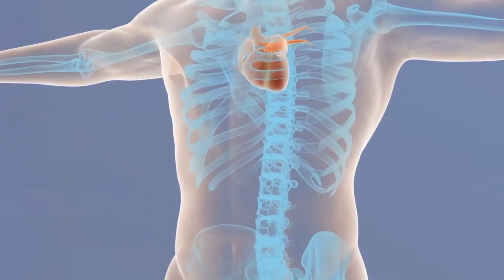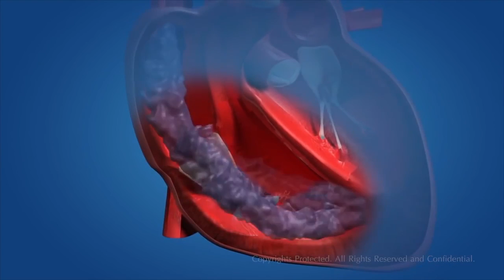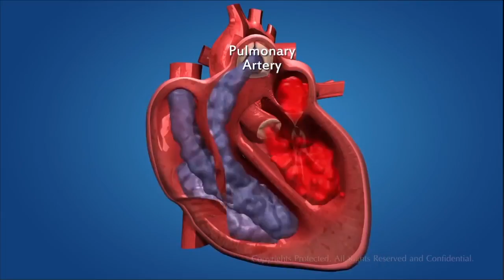Amazing Facts About The Human Body: The Circulatory System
Did you know that the average adult has close to 100,000 miles of blood vessels in their body? I hope you will join me in learning what your body is doing for you at this very moment, and has been doing since before you were born. In return, take the steps needed to show your body some appreciation and treat it right!